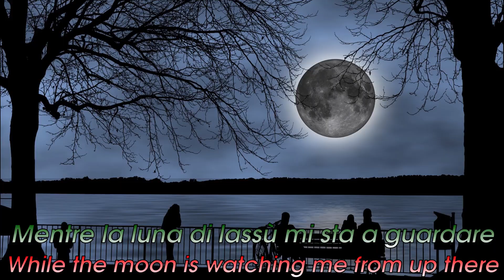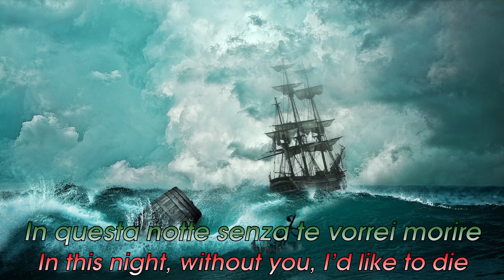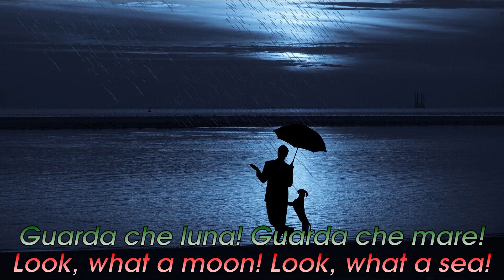Fred Buscaglione, GUARDA CHE LUNA | Look What a Moon